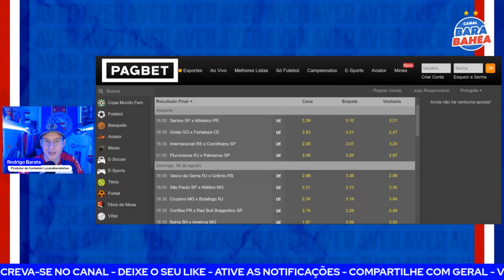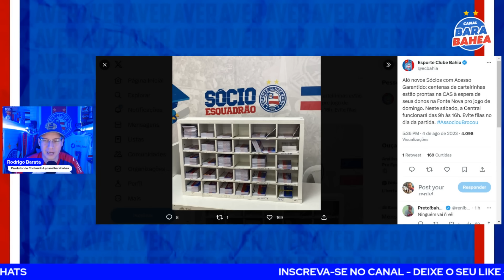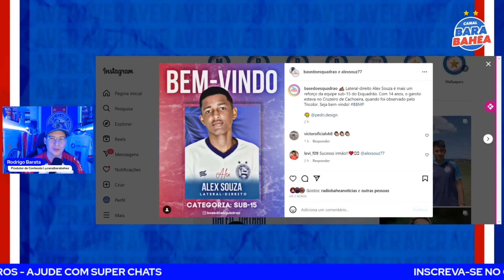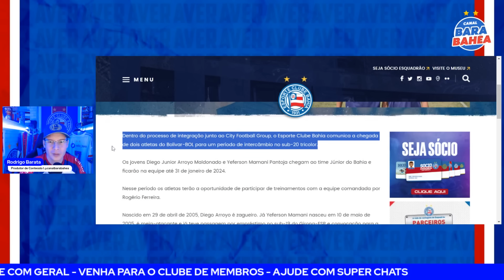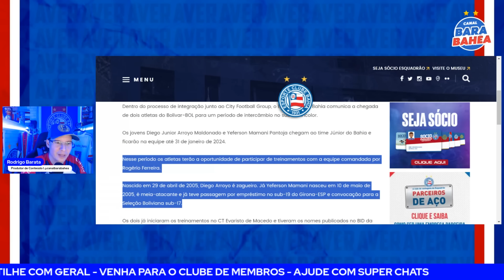🇧🇴 MEIA-ATACANTE E ZAGUEIRO JÁ NO CT! 🔥”RETROSPECTO INACEITÁVEL, BEM RUIM" DETONA CABRAL NETO!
💰 PAGBET! VANTAGENS INCRÍVEIS, APOSTA MÍNIMA DE R$1,00!